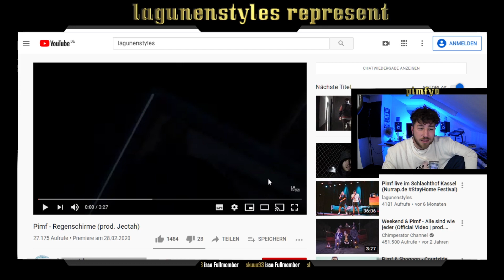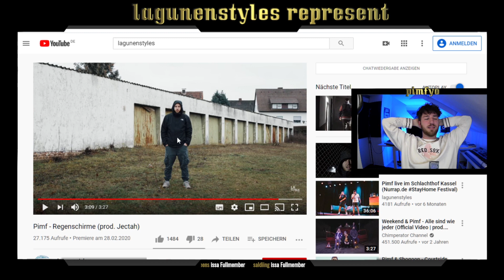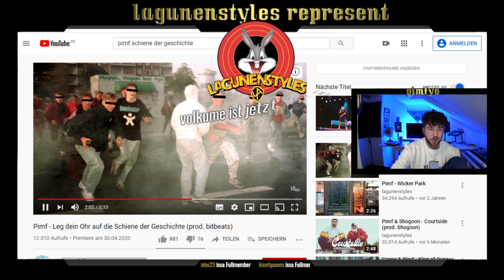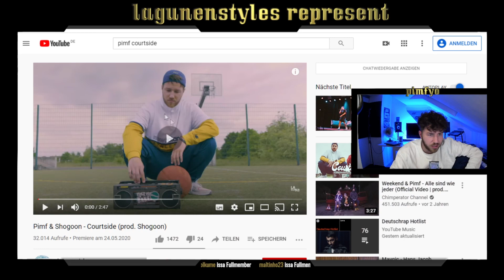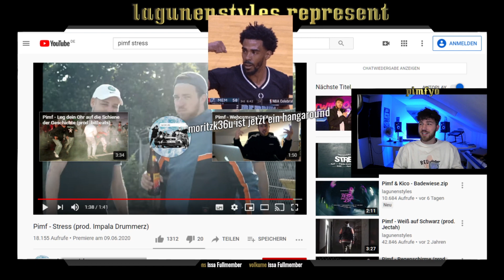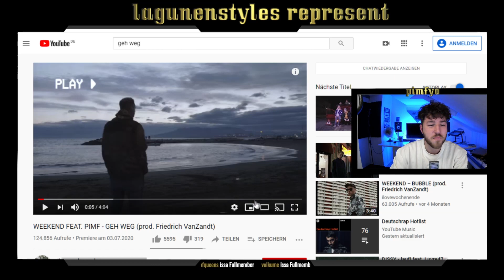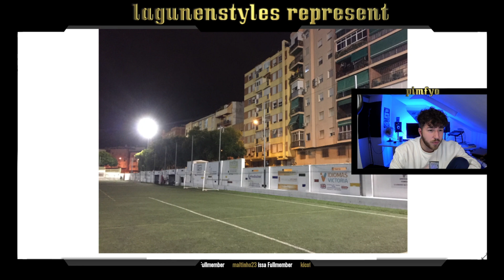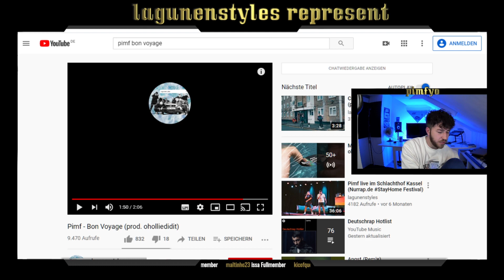Pimf 2020 Jahresrückblick (Twitch Highlights Part 1/2)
Auch wenn es auf diesem Kanal ziemlich lange still war, so war dies doch ein sehr aktives Jahr für mich. Auf unserem Musikchannel @lagunenstyles habe ich in 2020 ganze 17 Songs gedroppt und damit überwiegend mein Playlistalbum »final.wav« gefüttert. Mein großer Jahresrückblick mit allen Songs + Videos sowie ein paar Storys und Fotos dazu fand letztens auf Twitch statt und ich wollte euch diesen auch auf Youtube zugänglich machen. Seid lieb und kommt gut ins neue Jahr!

Tracklist:
01:02 Regenschirme (prod. Jectah)
08:53 Angst RMX (prod. DLG)
12:40 Leg dein Ohr auf die Schiene der Geschichte (prod. bitbeats)
18:18 Courtside (prod. Shogoon)
25:00 Stress (prod. Impala Drummerz)
31:22 Geh Weg (prod. Friedrich Van Zandt)
41:23 Bon Voyage (prod. oholliedidit)